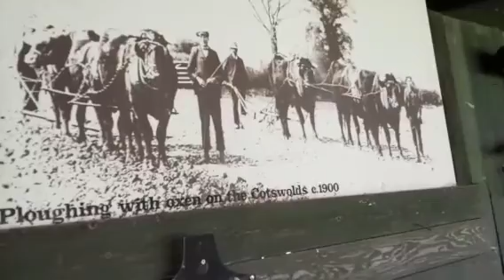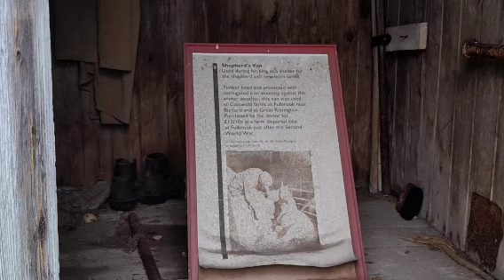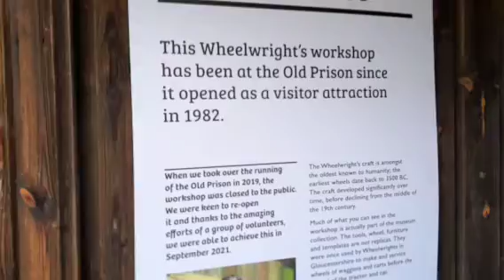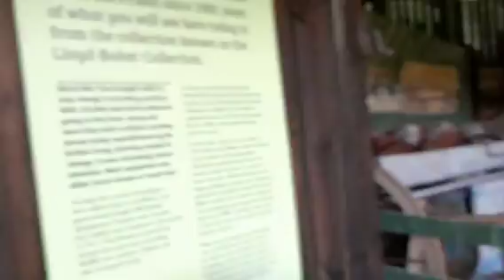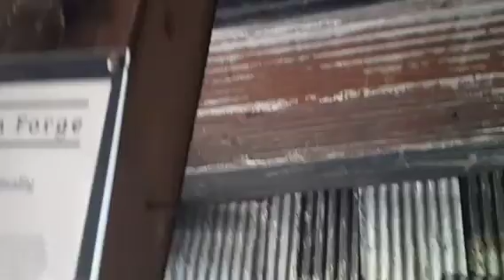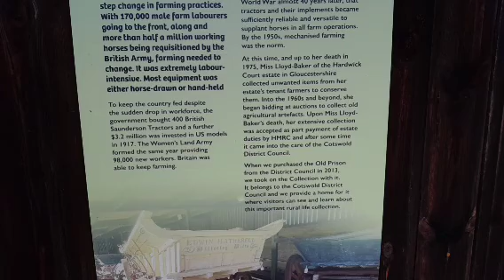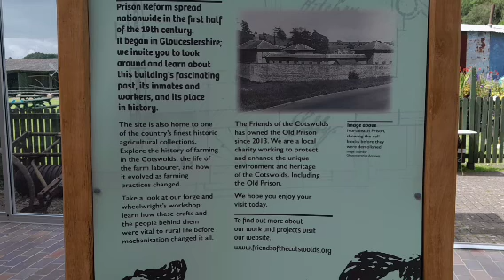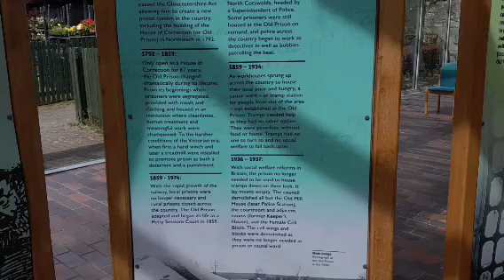The Old Prison. All fun and games with the EMF readers.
We visited an old Prison. We were not sure what to expect. No idea why the K2 meters kept going off, could be electricity. A wonderful place and a great investigation.